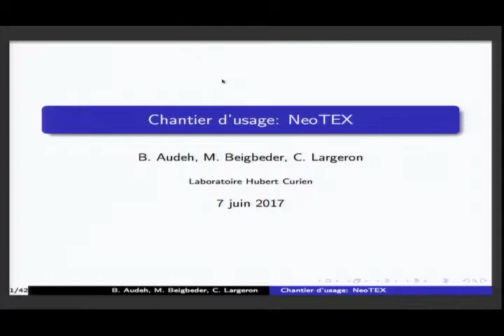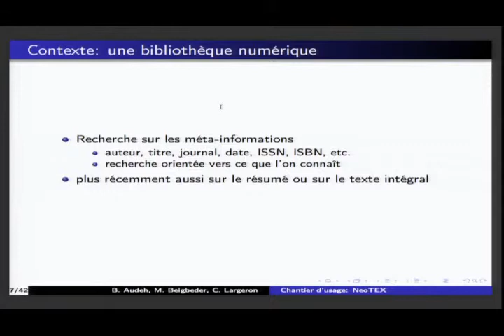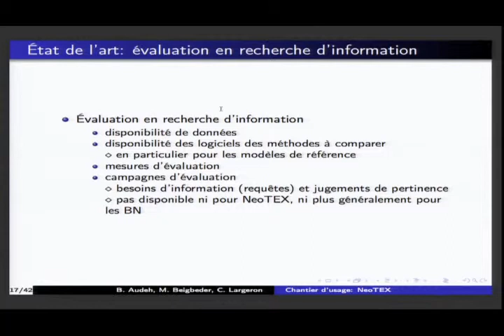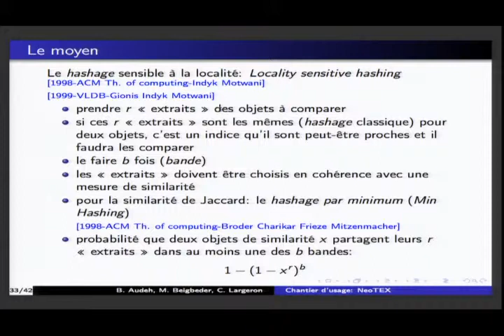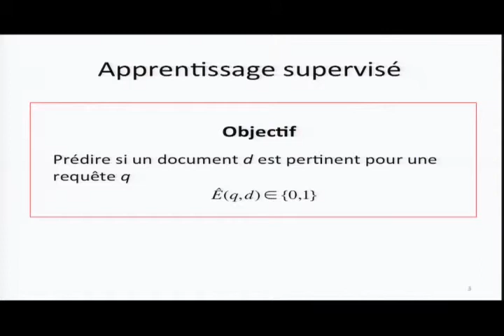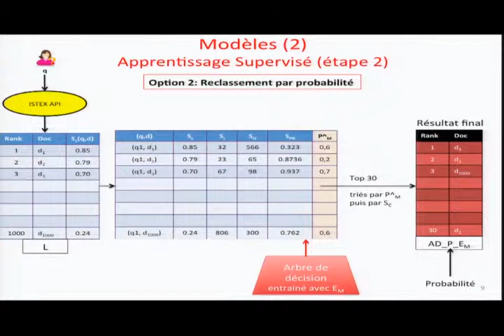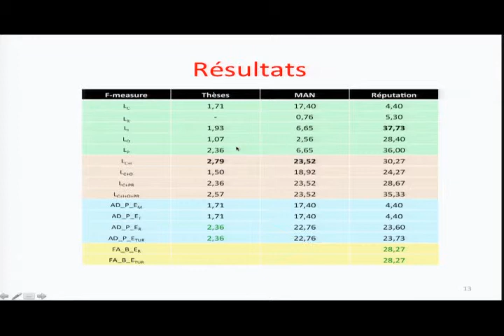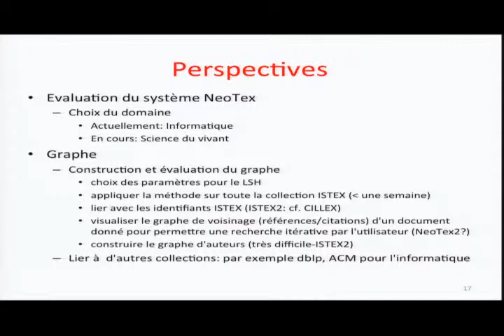Chantier d'usage : NEOTEX 1/2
Séminaire Technique ISTEX 2017 :
Bissan Audeh, de l'Université de Lorraine, Michel Beigbeder de l'EMSE, et Christine Largeron, de l'Université de Saint-Etienne.